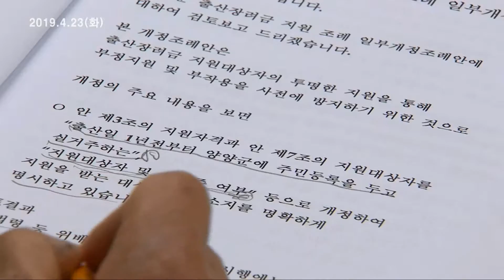헤드라인190423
경찰이 고성과 속초 산불 원인을 밝히기 위해 한전 지사 2곳을 압수수색했습니다. 산불 원인으로 지목된 전신주 관련 자료를 압수했습니다.
산불 피해를 입은 동해시 망상오토캠핑장이
복구작업이 빠르게 진행되고 있습니다,동해시는 2021년에 시설을 정상화할 계획인데,국비 지원이 절실합니다.
도내 시군의 출산 장려금 지급 기준이
제각각입니다. 인구 늘리기 효과는 검증하지
않은 채, 인상 경쟁이 벌어지고 있습니다.
  세계한인무역협회 대표자 회의가 오늘
정선에서 개막했습니다. 도내 중소기업과
청년들의 해외 진출을 돕기 위한 특별 행사도 열립니다.